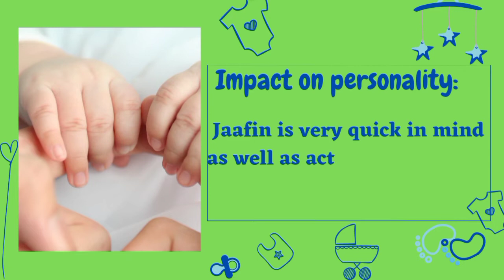Jaafin name meaning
Hello!
Meaningful Learning
Dear viewers ,
if you wants to improve your English vocabulary and want to learn daily English word and their meanings
i am hoping you all liking my content 😇

All I need is your support keep
✓liking
✓sharing
✓commenting